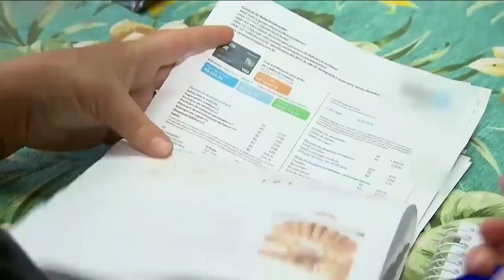Governo Bolsonaro Derruba Valor do Seguro DPVAT em até 86% e Monopólio será Quebrado - 28.12.2019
28 de Dezembro de 2019

Governo Bolsonaro derruba valor do seguro DPVAT em até 86% para 2020

Superintendente do CNSP afirma que medida foi tomada por problemas de corrupção em anos anteriores

DPVAT terá taxas menores e monopólio será quebrado

O Governo Federal, por meio do Conselho Nacional de Seguros Privados (CNSP) acatou a proposta da Superintendência de Seguros Privados (Susep) que reduz o prêmio (valor a ser pago) do Seguro de Danos Pessoais Causados por Veículos Automotores de Via Terrestre (DPVAT) para 2020.

No dia 11 de dezembro, o Presidente da República Jair Bolsonaro (sem partido) extinguiu o DPVAT (Danos Pessoais por Veículos Automotores Terrestres). No entanto, no dia 19 do mesmo mês, o Supremo Tribunal Federal (STF) determinou a ativação da tarifa.*

Após esse “vai e vem”, mudanças foram definidas no DPVAT para os próximos anos. A reestruturação do seguro obrigatório foi aprovada no Conselho Nacional de Seguros Privados, o CNSP. Com isso, ele terá seu monopólio derrubado; também haverá, antes, o consumo de todo o excedente do fundo que ao todo é de R$ 5,8 bilhões.

Houve também uma redução significativa do valor. O preço que é cobrado em cota única no momento em que o cidadão paga o IPVA (Imposto sobre a Propriedade de Veículos Automotores) anualmente será de R$ 5,23 para carros, R$ 12,30 para motos, R$ 5,78 para caminhões e R$ 10,57 para ônibus e micro-ônibus com frete. Os valores estarão em vigor nos próximos quatro anos.

Em relação a este ano (2019), a redução do preço do DPVAT para carros será de 68%.

E o DPVAT para motocicletas, redução de 86%.

Créditos do Vídeo: Tv Record - Jornal da Record